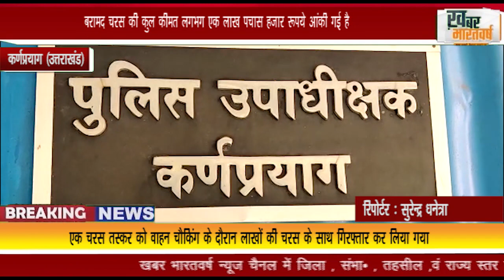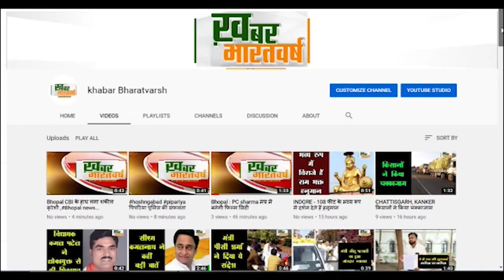कर्णप्रयाग (उत्तराखंड): भारी मात्रा में चरस की तस्करी के मंसूबे पर कर्णप्रयाग पुलिस ने फेरा पानी